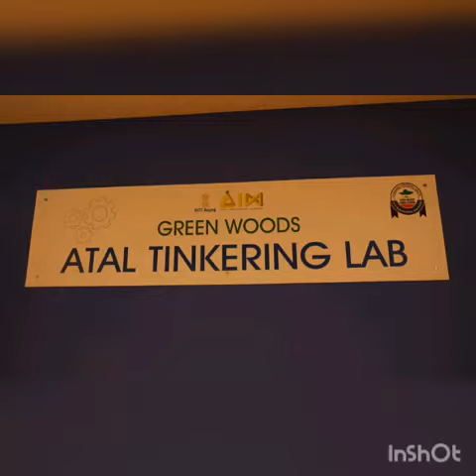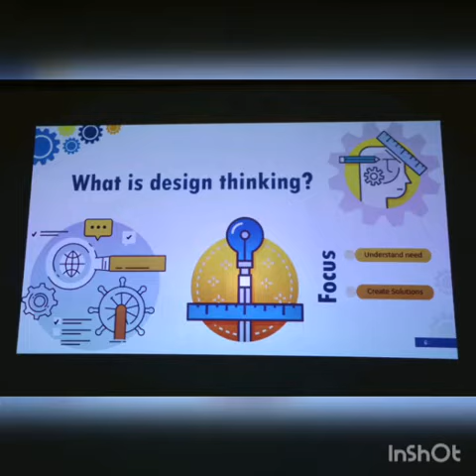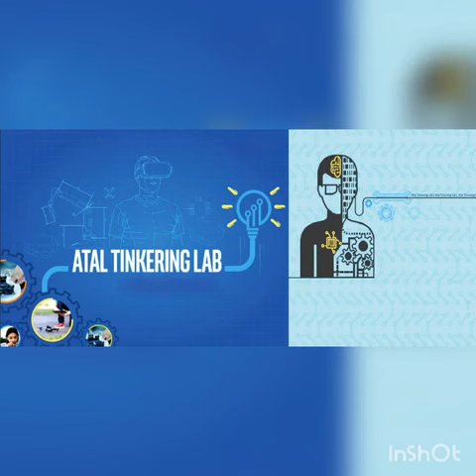ATAL TINKERING LAB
ATAL TINKERING LAB (ATL) at Greenwoods Public School & Junior College, provide hands-on approach to the inquisitive and analytical minds, where students tinker to cultivate their spirit of curiosity and creativity.